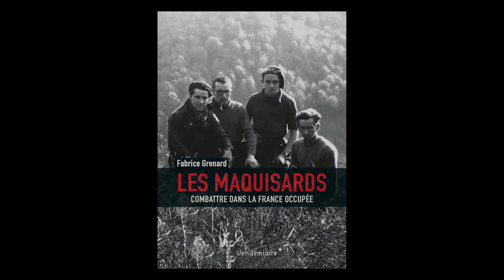Les Maquisards. Combattre dans la France occupée - Fabrice Grenard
1Des maquis, on connaît la légende. Celle de ces jeunes hommes qui, à partir de 1942, choisissent la clandestinité pour combattre l’occupant. Celle des batailles des Glières ou du Vercors. Celle des résistants qui libérèrent des villes entières, avant même l’arrivée des armées alliées.Hors de ces images d’Épinal, pourtant, les maquisards restent des inconnus. De quel milieu venaient-ils ? À quelles motivations obéissaient-ils ? Comment ont-ils été formés, comment se sont-ils comportés devant l’ennemi ? Comment ont-ils vécu ensemble, parfois pendant près de deux années, dans des conditions matérielles souvent très précaires ? De quels soutiens ont-ils pu bénéficier parmi les populations locales ? Ont-ils inconsidérément livré celles-ci aux représailles allemandes ?Les réponses ne sont pas univoques. Car, depuis la fin de l’année 1942, lorsqu’apparaissent les premiers camps, jusqu’aux combats de la Libération, l’expérience n’a pas été la même selon les périodes et les contextes, variant considérablement en fonction de la date de formation du maquis, des territoires concernés, du niveau d’encadrement des camps ou du type d’actions entreprises. Et à chaque fois, les réalités de terrain ont fait l’objet de tous les fantasmes, dans l’incessante guerre psychologique qui opposait Londres à Vichy...La première grande synthèse sur l’histoire des maquisards à l’échelle de toute la France, à partir de recherches menées pendant plus de dix années dans de nombreux fonds d’archives, nationaux ou départementaux, et des témoignages des derniers survivants.